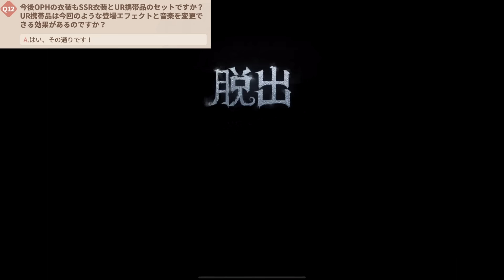【第五人格】最強ハンター達が弱体化！今シーズンは全１０キャラの調整が確定！【唯】【identityV】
唯のんの日常スタンプが1.2弾と出てます🤍

・生放送のアーカイブ見放題
・オリジナルスタンプが使えます
・名前の横にイラストがつきます

◆2人のSNSアカウント◆

プレゼントやファンレターの送り先はZETAのHPに書いてあります🎁